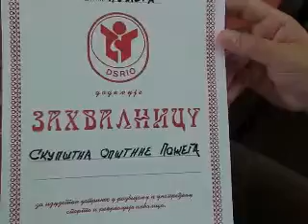Dnevnik 02 09 2014